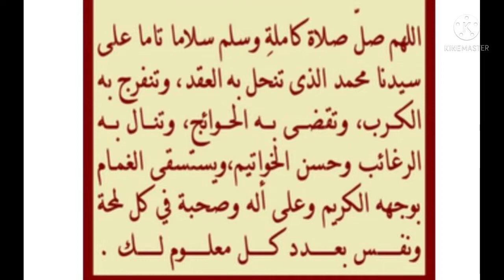تحليل إسم ريام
فيديو يدرس ويحلل إسم ريام